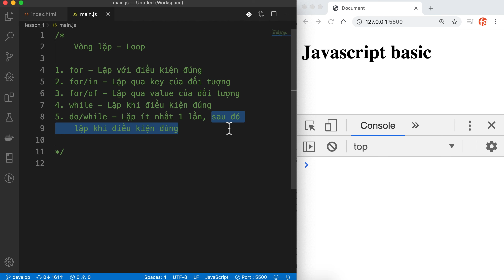Vòng lặp trong JavaScript | JavaScript Loop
Video này mình sẽ giới thiệu tới các bạn vòng lặp trong JavaScript | JavaScript Loop, khái niệm loop trong javascript